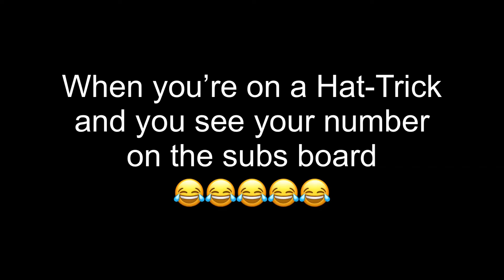That moment Cristiano Ronaldo realises he’s about to be subbed😂😂😂